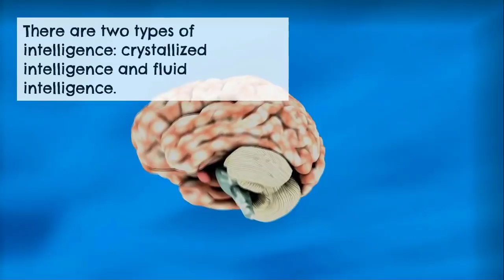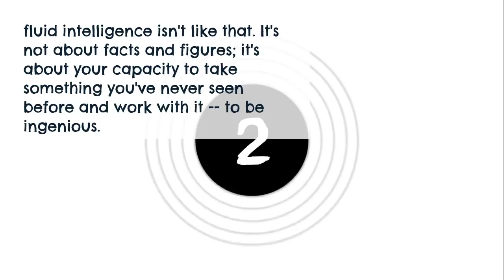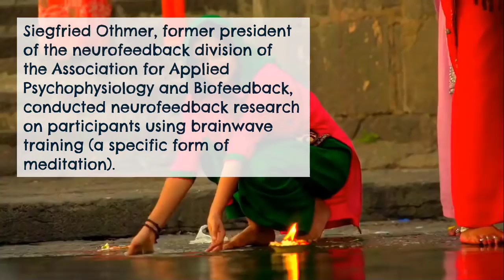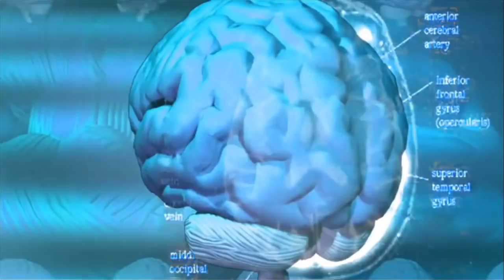AMAZING SCIENTIFIC RESEARCH ON MEDITATION | DAILY MEDITATION BENEFITS | IN TELUGU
Mindfulness is the psychological process of bringing one's attention to experiences occurring in the present moment,[1][2][3] which one can develop through the practice of meditation and through other training.[2][4][5] Mindfulness is derived from sati, a significant element of Buddhist traditions,[6][7] and based on Zen, Vipassanā, and Tibetan meditation techniques.[8][9][note 1] Individuals who have contributed to the popularity of mindfulness in the modern Western context include Thích Nhất Hạnh (1926– ), Herbert Benson (1935– ), Jon Kabat-Zinn (1944– ), and Richard J. Davidson (1951– ).[15][16][17]

Clinical psychology and psychiatry since the 1970s have developed a number of therapeutic applications based on mindfulness for helping people experiencing a variety of psychological conditions.[17] Mindfulness practice has been employed to reduce symptoms of depression,[18][19][20] to reduce stress,[19][21][22] anxiety,[18][19][22] and in the treatment of drug addiction.[23][24][25] Programs based on Kabat-Zinn's and similar models have been adopted in schools, prisons, hospitals, veterans' centers, and other environments, and mindfulness programs have been applied for additional outcomes such as for healthy aging, weight management, athletic performance, helping children with special needs, and as an intervention during the perinatal period.

Clinical studies have documented both physical- and mental-health benefits of mindfulness in different patient categories as well as in healthy adults and children.[3][26][27] Research studies have consistently shown a positive relationship between trait mindfulness and psychological health.[28][29] The practice of mindfulness appears to provide therapeutic benefits to people with psychiatric disorders,[30][31][32] including to those with psychosis.[33][34][35] Studies also indicate that rumination and worry contribute to the onset of a variety of mental disorders,[36][37][38] and that mindfulness-based interventions significantly reduce both rumination and worry.[38][39][40] Further, the practice of mindfulness may be a preventive strategy to halt the development of mental-health problems